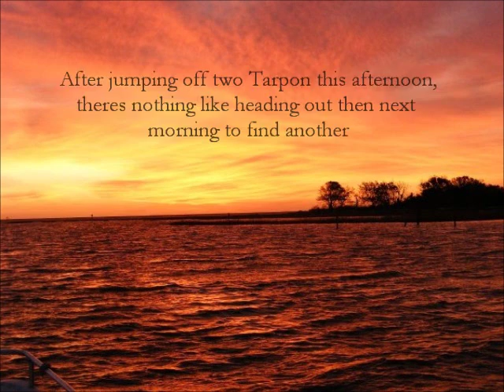Small Shark in Virginia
Tarpon fishing on the Eastern Shore of Virginia has its many flaws.
including the huge sharks!!!
Unfortunately, this one is just a baby